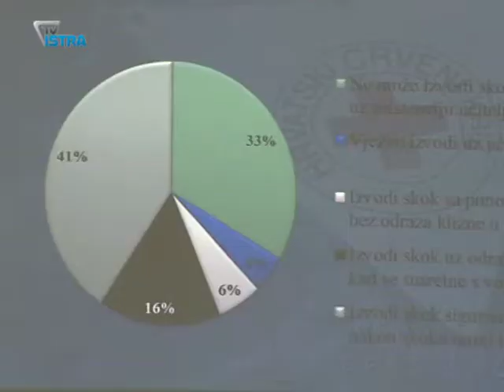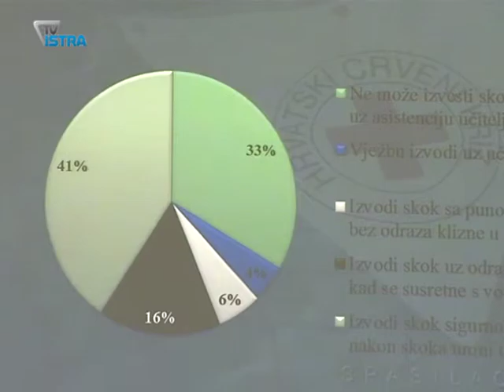Testiranja potvrdila: 40 posto istarskih šestogodišnjaka ne zna plivati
Takav su program u županijskom Crvenom križu krenuli osmišljavati, no kako nisu imali egzaktnih podataka najprije su ove zime na bazenu testirali 262 šestogodišnjaka iz 15 istarskih vrtića.